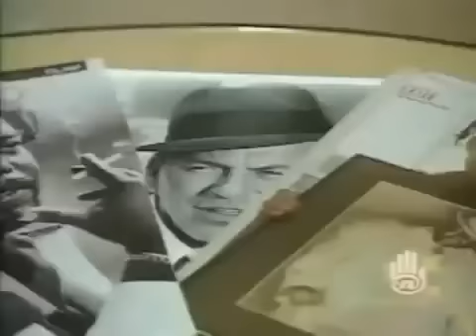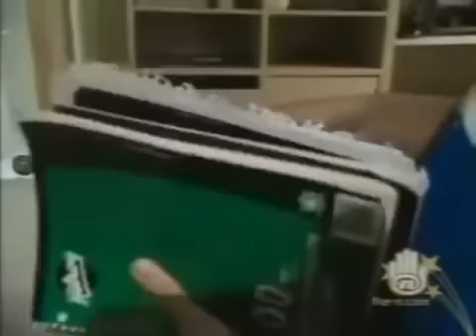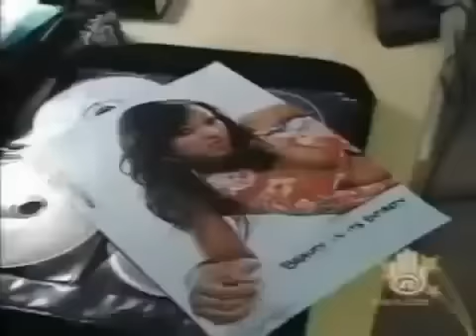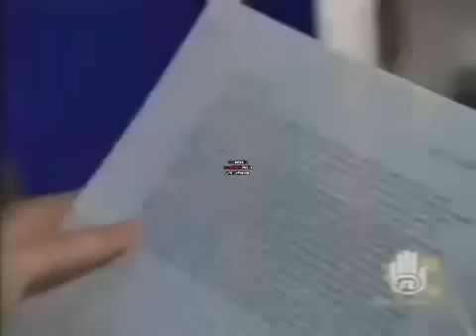Drake before the fame!